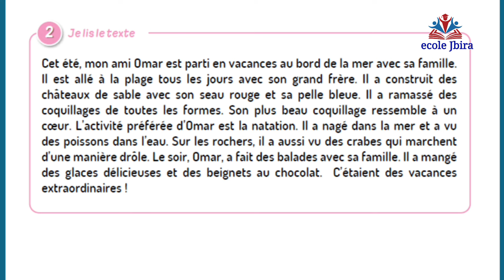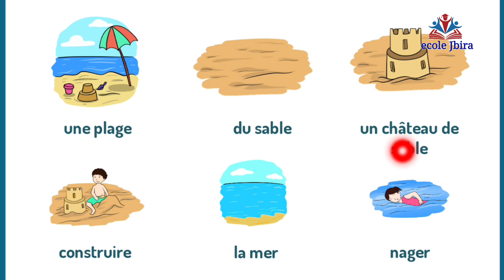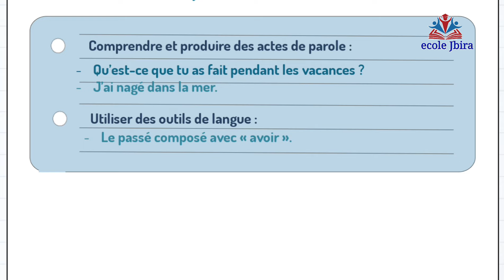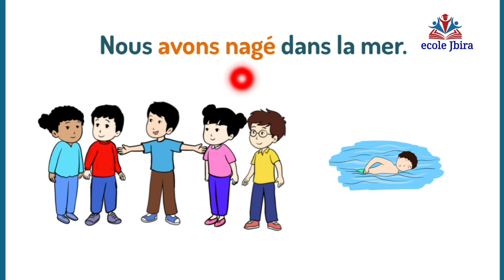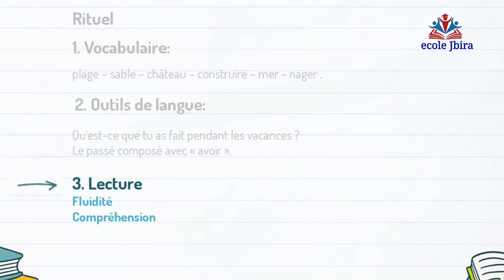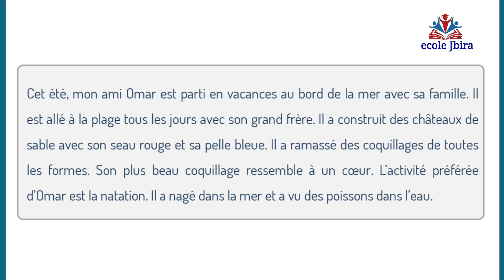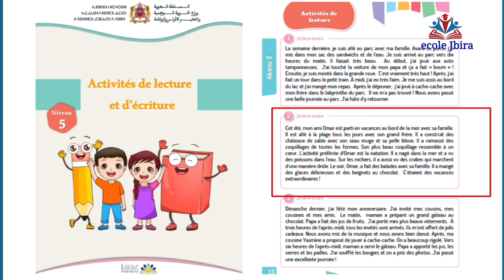اللغة_الفرنسية_للمستوى_الخامس_ابتدائي_الأسبوع_الثالث_الحصة_3